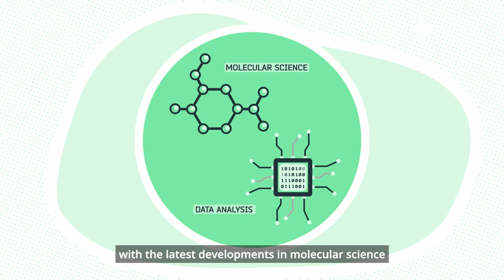New Climate Intelligence System for Pacific Tuna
PacificFisheries | SPC is helping the region to develop a new Climate Intelligence System for Pacific Tuna 🐟, together with funding assistance from the New Zealand government. Every year, tuna generates almost USD1.1 billion in export revenue for Pacific Island countries, but climate change is forecast to push tuna stocks eastwards into international waters, leading to a potential 20% drop in revenue by 2050. 📉

🎥 This short video shows how this new Climate Intelligence System for Pacific Tuna will help member countries to:
✅ improve business planning,
✅ strengthen commercial negotiations,
✅ support regional efforts to reduce Greenhouse Gas Emissions.

👉 More detailed information about the impacts of climate change on tuna fisheries can be found on the summary website for the Fisheries Climate Awareness Workshop (CLAW) workshop which was co-hosted by SPC and New Zealand Ministry of Foreign Affairs and Trade (MFAT) in Wellington in February